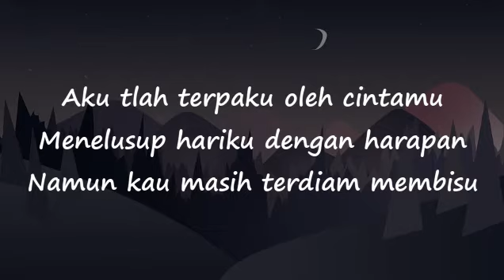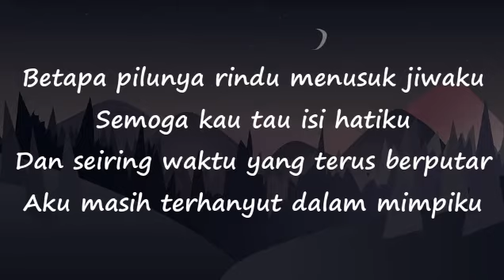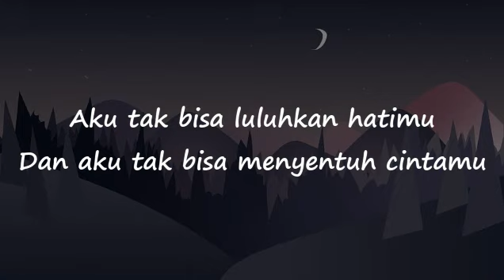Menanti Sebuah Jawaban - Padi (Video Lirik)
Aku tak bisa luluhkan hatimu
Dan aku tak bisa menyentuh cintamu
Seiring jejak kakiku bergetar
Aku tlah terpaku oleh cintamu
Menelusup hariku dengan harapan
Namun kau masih terdiam membisu

Sepenuhnya aku ingin memelukmu
Mendekap penuh harapan tuk mencintaimu
Setulusnya aku akan terus menunggu
Menanti sebuah jawaban tuk memilikimu

Betapa pilunya rindu menusuk jiwaku
Semoga kau tau isi hatiku
Dan seiring waktu yang terus berputar
Aku masih terhanyut dalam mimpiku

-- CHANNEL INI TIDAK DIMONETISASI --